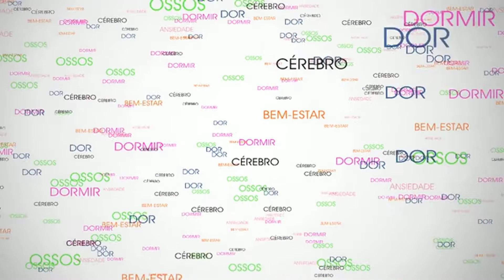Testemunho João Conceição Hempworx (Doença Bipolar, Ansiedade, Sono e Enxaquecas)